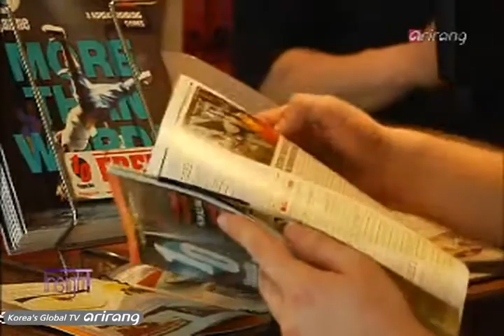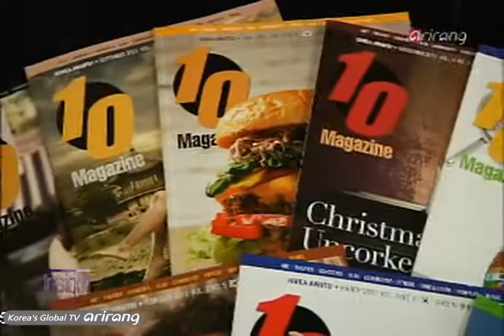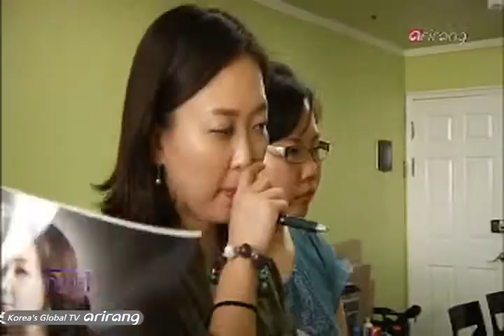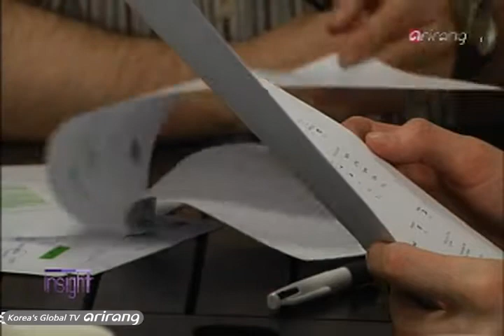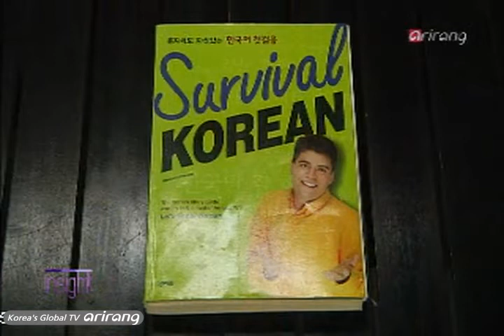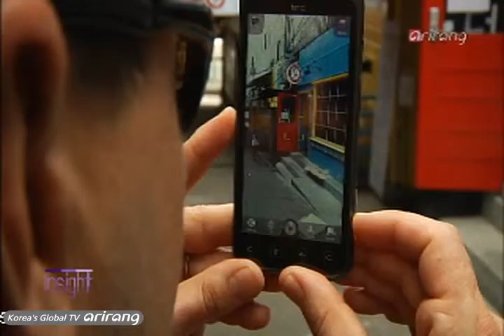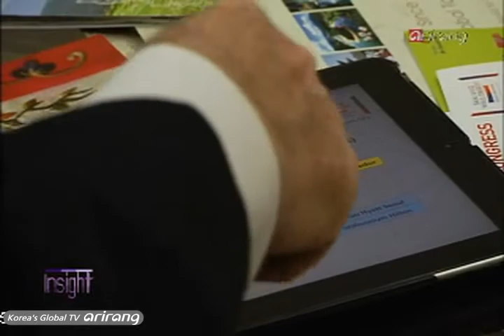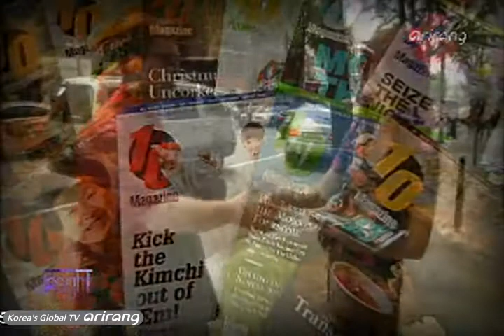The editor-in-chief of "10 Magazine" [Insight]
"10 Magazine", a monthly publication for expats and tourists, providing information on where to go and what to do in Korea, is the brainchild of Stephen Revere, who has been living in Korea for the past 17 years. Not only does he have a masters degree in Korean language studies, but he also has experience as a college professor and a TV host. "Insight" profiles the man whose mission is to publicize Korea.